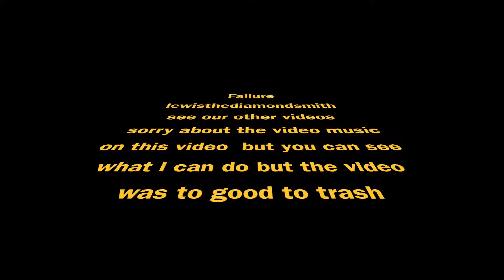Failure Smith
Today I played Faily Brakes

This was a hard video to make but worth it!